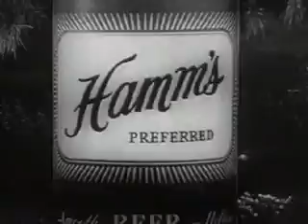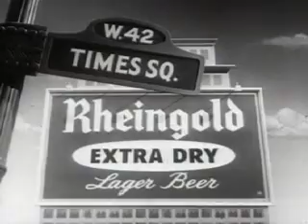Vintage Beer Commerical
3 US beer commercials from (I think) the 60's. I found in the Internet Archive